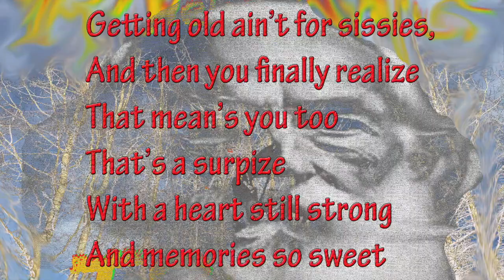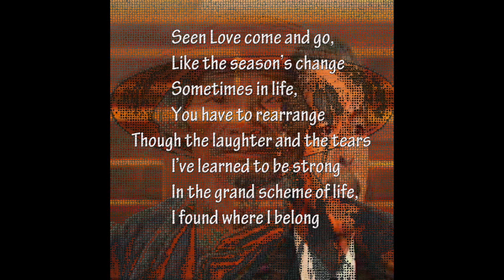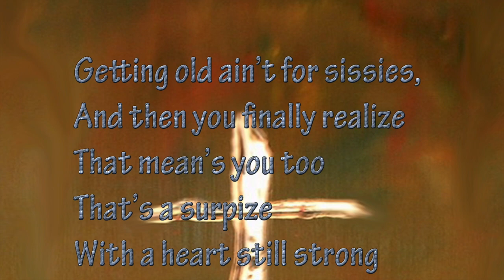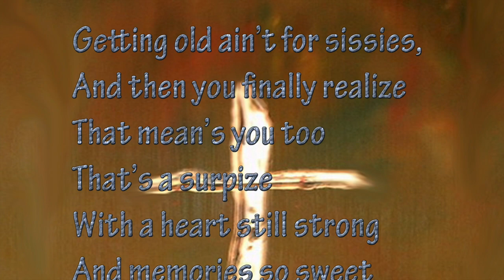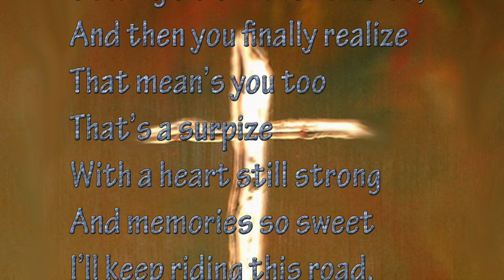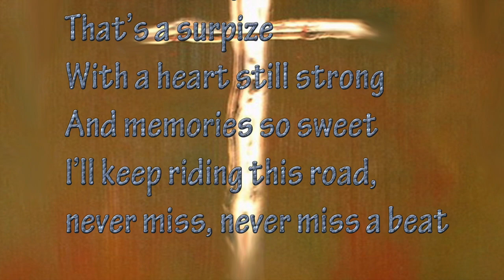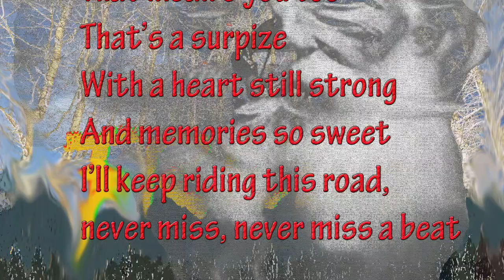R.T. Colasurdo - Getting Old Ain't For Sissies